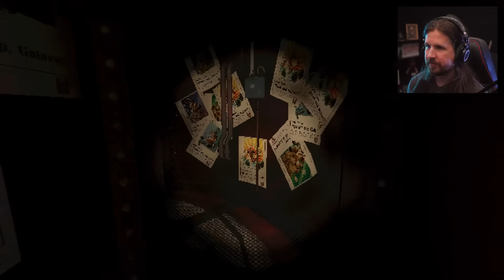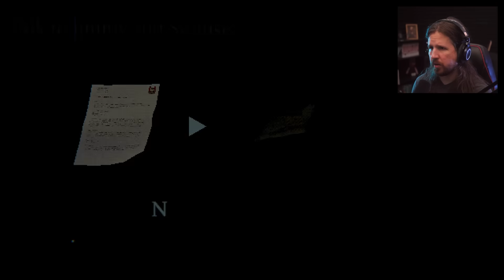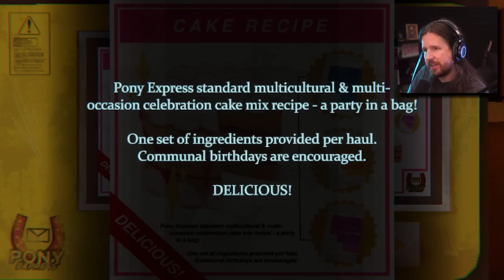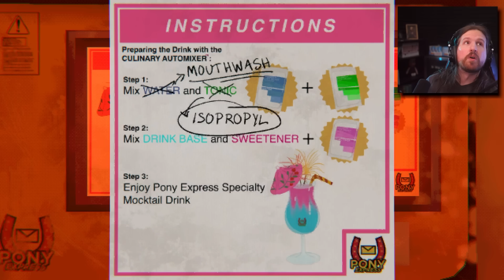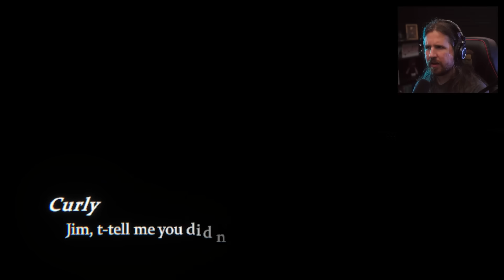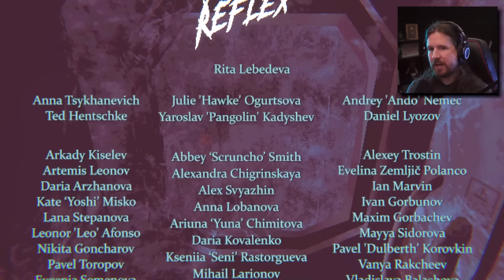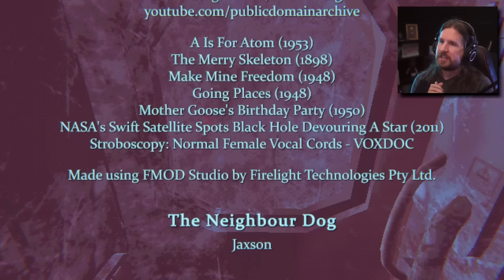Psychological horror done right. For once. [Mouthwashing]